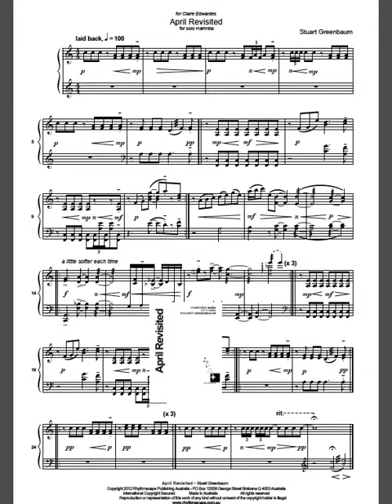April Revisited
April Revisited for solo Marimba (four mallets, 5.0 octave) composed by Stuart Greenbaum. Published by Rhythmscape Publishing